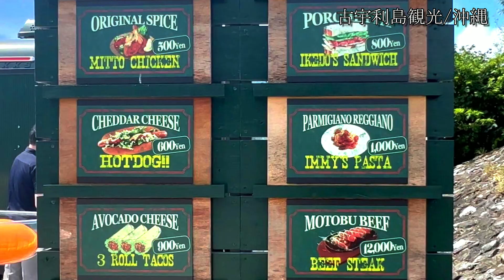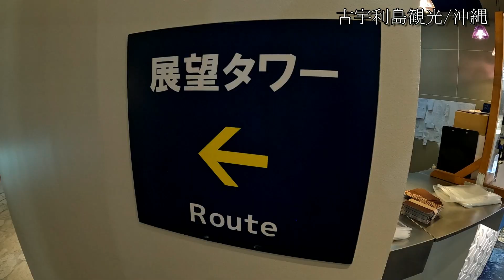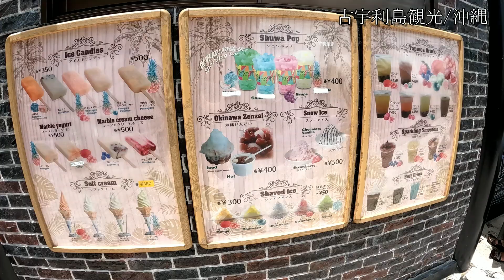【沖縄旅行・沖縄観光】観光スポット古宇利オーシャンタワーから見える海、定番ドライブ古宇利大橋からの絶景！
いつもあざチャンネルをご覧いただきありがとうございます

古宇利オーシャンタワー
〒905-0406 沖縄県国頭郡今帰仁村古宇利５３８

【沖縄のホテル/沖縄旅行・観光】2022年オープン沖縄プリンスホテルオーシャンビューぎのわん

【沖縄旅行・沖縄観光】家族で利用するならオススメのホテル、ルネッサンスリゾート沖縄

【沖縄のホテル/沖縄旅行】ハイアットリージェンシー瀬良垣アイランド沖縄

【沖縄のホテル/沖縄旅行】アラマハイナコンドホテル、全室オーシャンビュー

【沖縄のホテル/沖縄旅行】南欧風リゾートをイメージした沖縄でも有名なホテル日航アリビラ

【伊計島/沖縄旅行・沖縄のホテル】車で行けちゃう、離島のホテル　AJリゾートアイランド伊計島

【沖縄のホテル/沖縄旅行】2021年3月オープンHIYORIオーシャンリゾート沖縄

【沖縄のホテル/沖縄旅行】2020年オープン、ヒルトン沖縄瀬底リゾートHilton Okinawa Sesoko Resort

【沖縄のホテル/沖縄旅行】那覇空港から近いリゾートホテル満喫、瀬長島ホテル＆ウミカジテラス

【沖縄のホテル/沖縄旅行】ANAインターコンチネンタル万座ビーチリゾート

【沖縄のホテル】2020年オープンLequ Okinawa HOTEL レクー沖縄　天然温泉♨️もあり、景観も最高！おすすめです♪

【絶景ドローン再生リスト】

                    DJI air2s